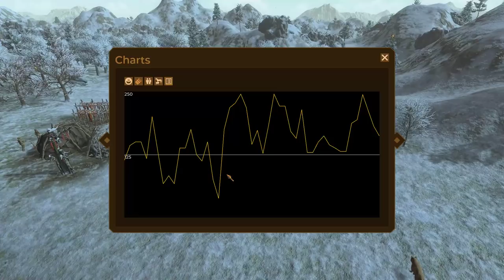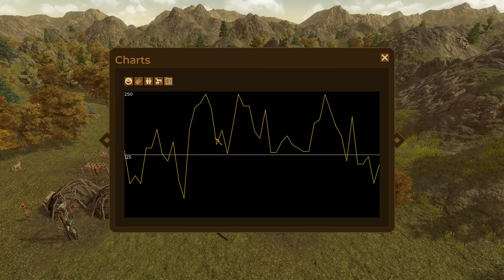Dawn of Man / EP 4 - Neolithic / Tutorial Series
Greetings Everyone!

In this Let's Play Tutorial Series I'll be going over the fundamental game play mechanics and how to master survival starting from day one. I'll be sure to answer all that I can.